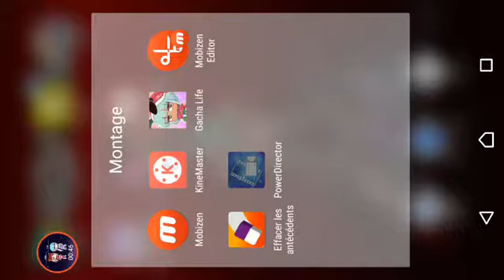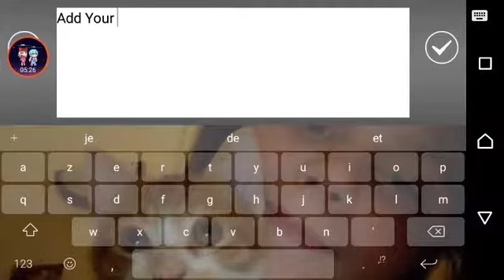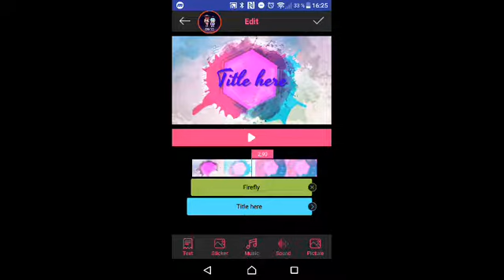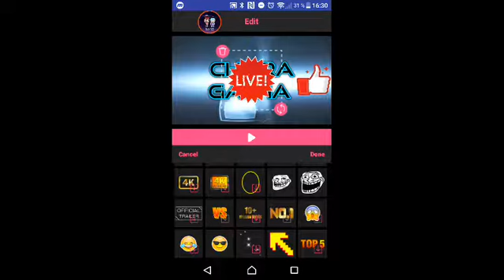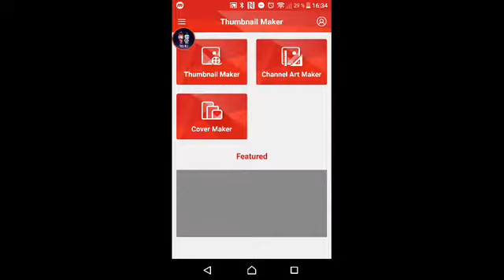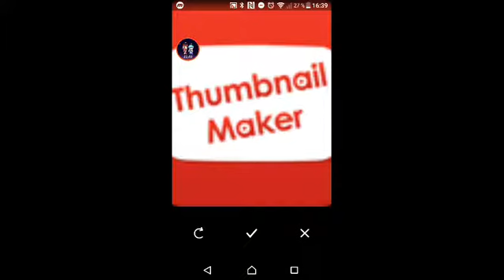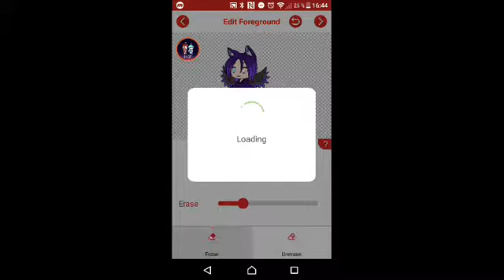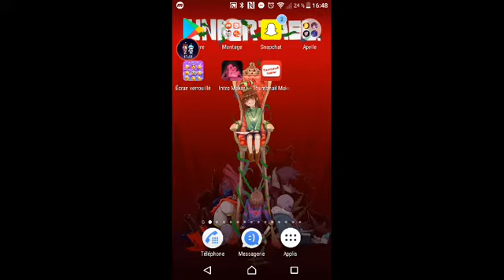Tuto intro et minateur